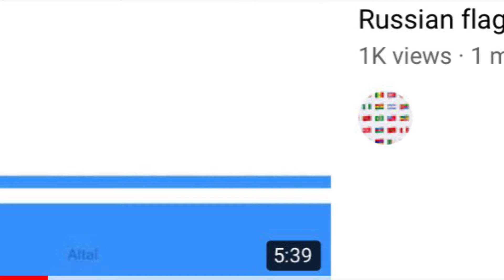Historical Belarus flags animation